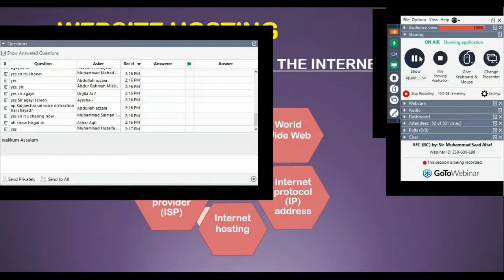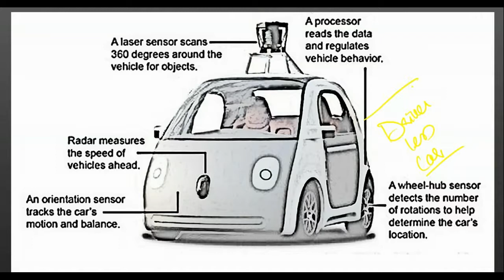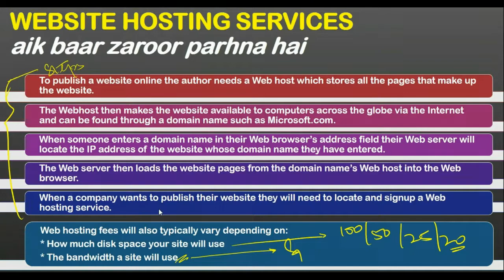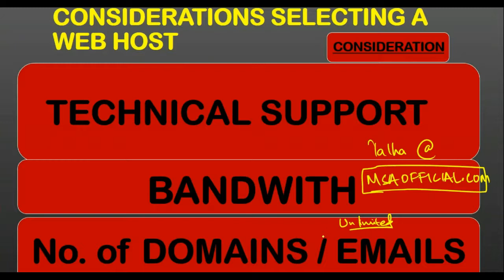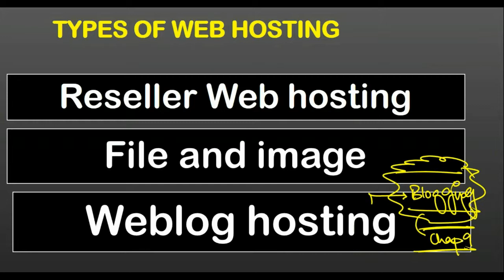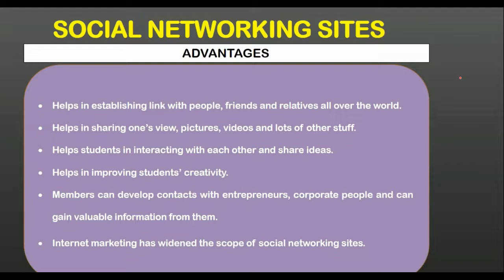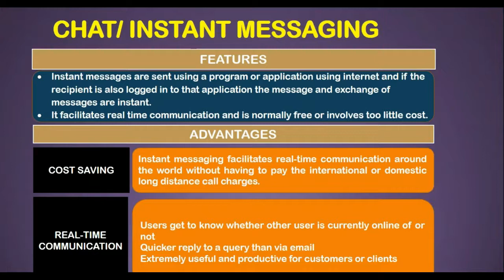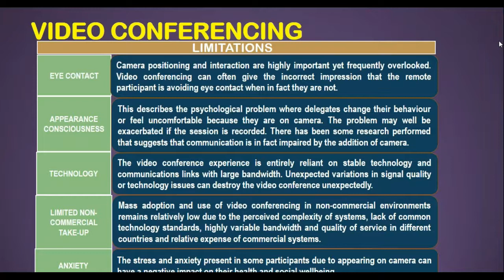AFC Chapter 9 Sir Muhammad Saad Altaf (Sir MSA) ICAP ARTT Business School